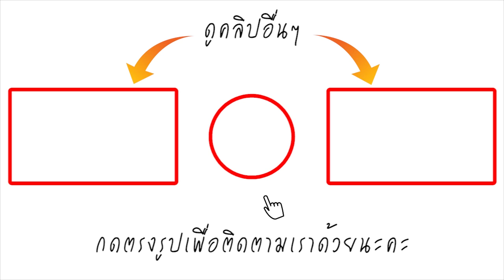จำได้ไหม เจ้าเลี้อม สุนัขขี้เรือน กัดงูช่วยเจ้านาย โด่งดังถึงต่างประเทศ ล่าสุด สิ้นลมแล้ว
ปิดฉากไอ้เลี้ยม สุนัขเพศผู้ อายุประมาณ 5 ปี ซึ่งเป็นของ นางปรียา ชูอินทร์ อายุ 49 ปี อยู่บ้านเลขที่ 32 หมู่ที่ 13 ต.นาท่ามเหนือ อ.เมือง จ.ตรัง  หลังจากที่มันโชว์ความสามารถและความกตัญญู วิ่งไล่จับงูสิงดง ความยาวเกือบ 3 เมตร ที่เลื้อยเข้าไปซุกอยู่ในห้องนอนของ นางปรียา เจ้าของบ้าน ออกมาได้สำเร็จ แล้วกัดงูจนตาย เมื่อประมาณกลางเดือนตุลาคม 2561  ทั้งที่เป็นสุนัขขี้เรือน ผอมโซ ผิดกับสุนัขที่เลี้ยงไว้อีกตัว ที่สมบูรณ์ดี แต่ใจไม่กล้า